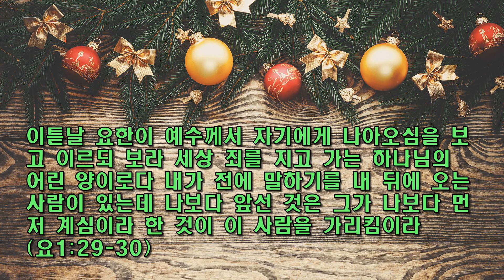이모세 목사의 교회시리즈 24 / 은혜의 구원(요1:12-13) / 동탄예수교회 / 이용진 목사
참된 교회에 관한 설교 24